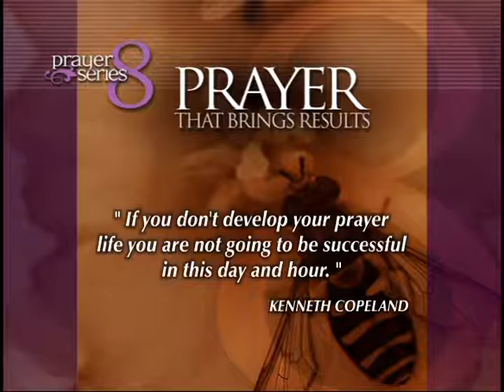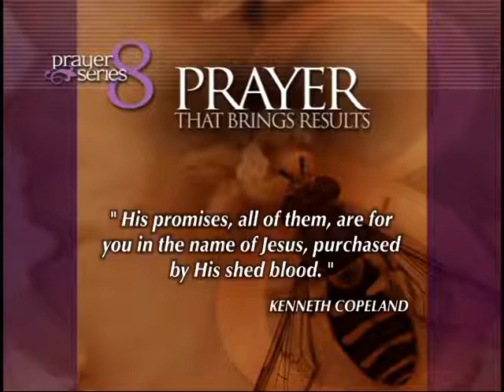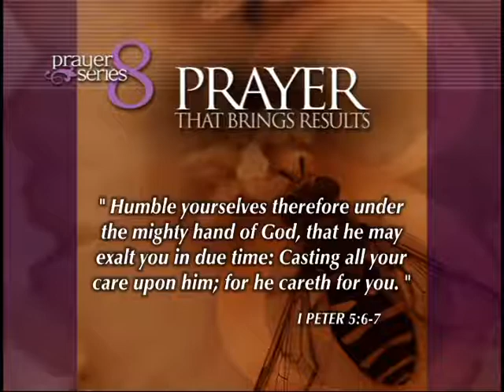BVOV Prayer Series Week 8. Prayer That Brings Results - Kenneth Copeland